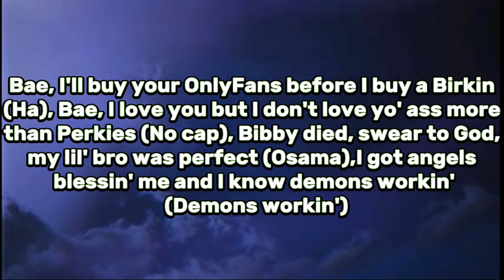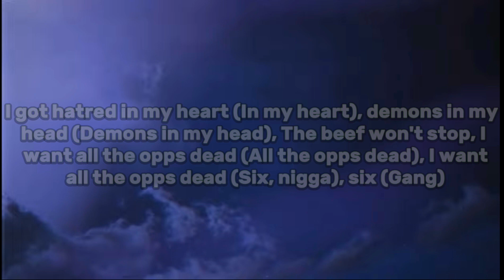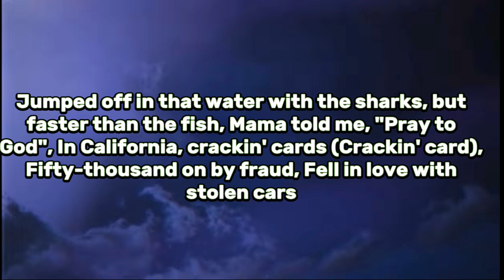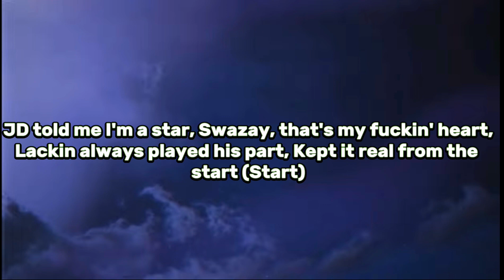Foolio - In My Heart (Lyrics)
woolio☝🏾

Foolio Album
RTG💫 Run this up📈